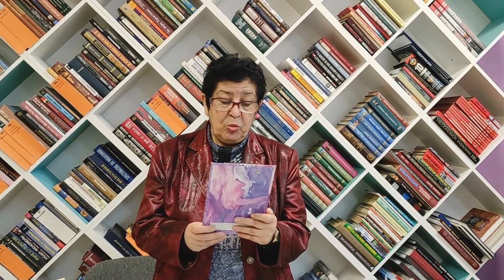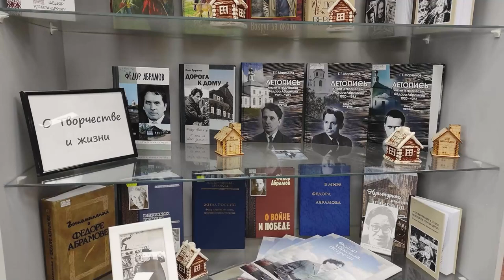Ф. А. Абрамов «Майка-плотник»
Библиотека № 10 имени Фёдора Абрамова округа Варавино-Фактория предлагает послушать рассказ Фёдора Абрамова «Майка-плотник» из цикла «Трава-мурава» и познакомит с прототипом - жительницей Верколы Ниной Павловной Ивановой.